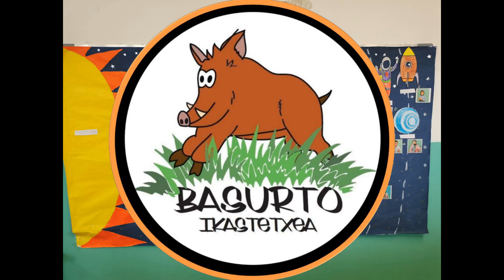"HH5A Eguzki sistema" Zeinu Hizkuntzaz